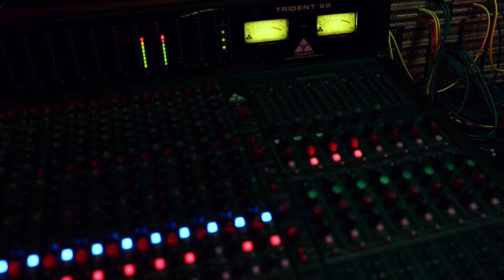E-A-SKI- MPC KEY 37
E-A-SKI Test out the new akai mpc key 37.